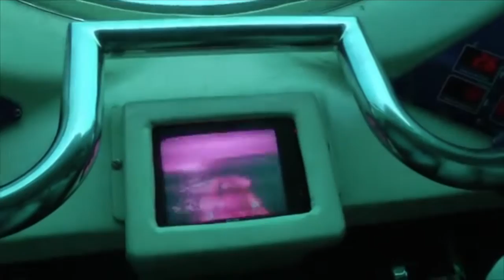Joël Kurasinski & Young Juanito - Submarino Amarillo